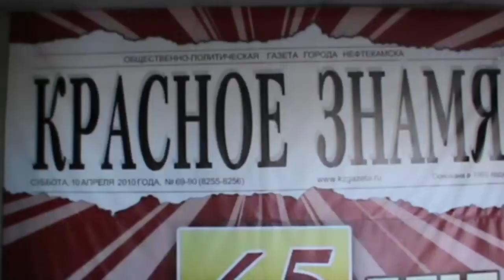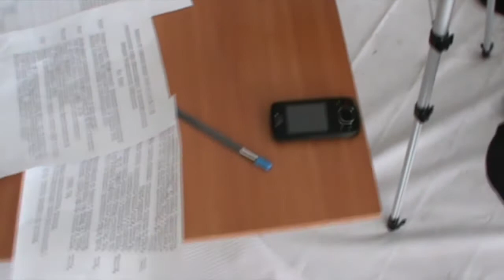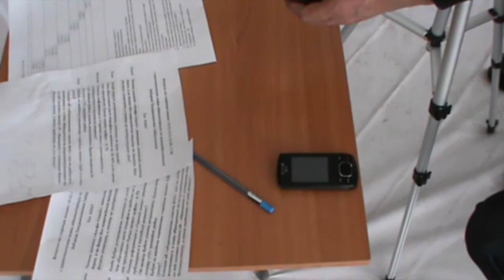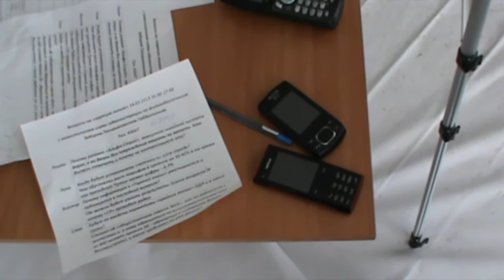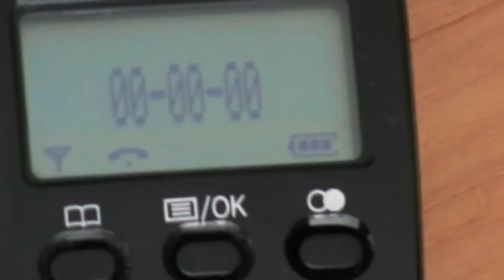Очень "горячая" линия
Нефтекамск. "Горячая линия" -театр одного актера.
Администрацию  ГО г.НЕФТЕКАМСК пора переименовать в цирк "ШАПИТО".
 Нефтекамцев уже не удивляет, что чиновники сами себя выбирают на выборах, сами с собой проводят собрания по проблемах ЖКХ, сами назначают себе премии, сами себе проводят аукционы и торги. Это стало обыденным и привычным, что уже абсолютно ни кого не волнует- всё как обычно и всё как всегда...
Так же и в этот раз прошло общегородское ШОУ с участием заместителя главы администрации Габдуллина З.Т.